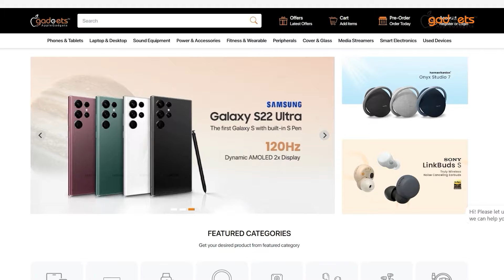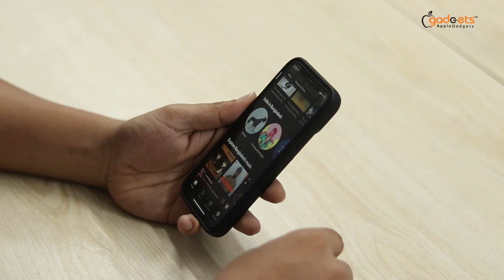চমৎকার সাউন্ডের সেরা পাঁচটি আকর্ষণীয় ইয়ারবাডস! | Bangla Review | Apple Gadgets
কেনার জন্য বেশ কিছুদিন ধরে ভালো ইয়ারবাডস খুঁজছেন যারা, তাঁদের জন্যই আমরা নিয়ে এসেছি আকর্ষণীয় পাঁচটি ইয়ারবাডস! এখান থেকে যেকোনটি নিজের পছন্দমত বেছে নিতে আজই চলে আসুন Apple Gadgets এ!